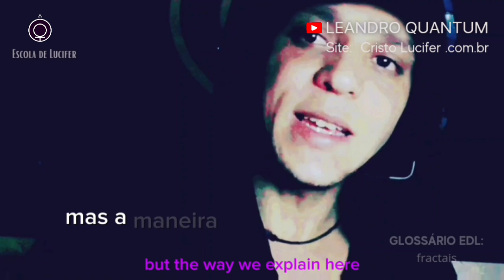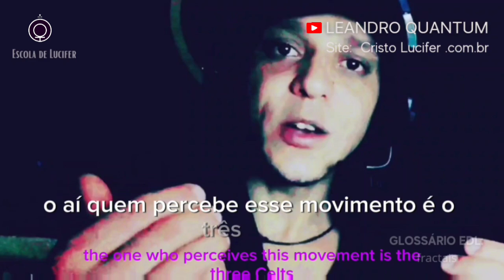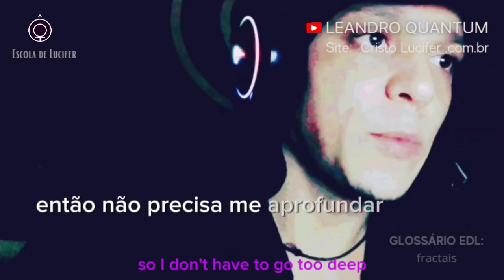Fractais - Padrões Geométricos que compõe nossa Realidade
ARTIGO:
Cortes: Reagindo ao Glossário da EDL – Parte 3: Letra ‘D’ e”E”

Canal Mestre Bob Navarro:
Cristo Lucifer:

Temos diversos conteúdos em nossos portais e canais explicando.
Deixarei um link de introdução ao conhecimento ALQUÍMICO CONSCIENCIOLÓGICO.